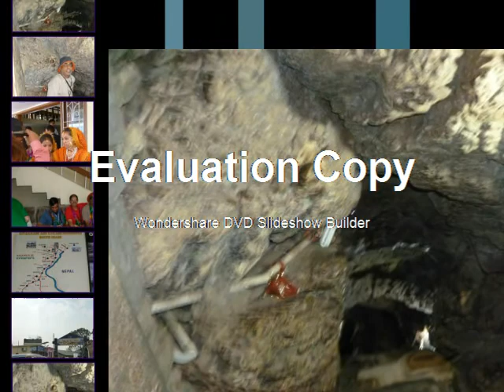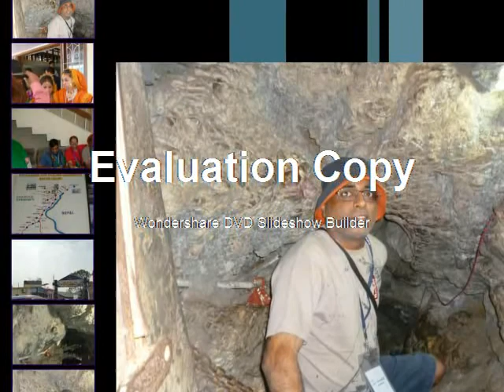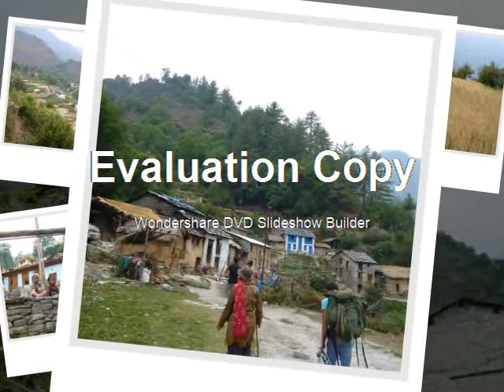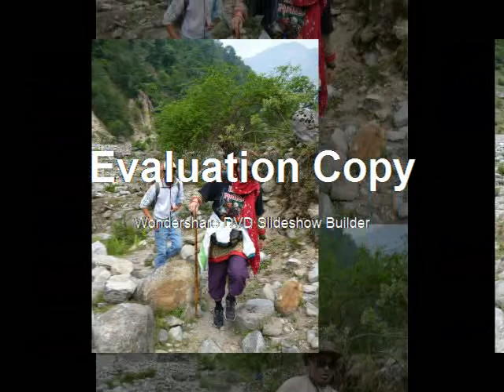Kailash Yatra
Kailash Yatra 1st batch 2012. One of the toughest.adventures track covering 19500ft Alt. Uttrakhand-china-tibet.